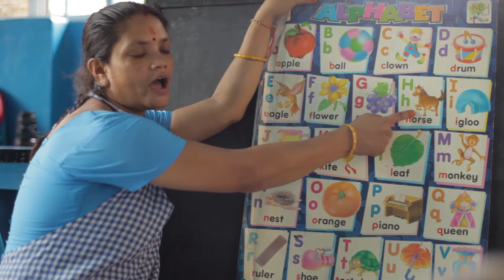Colores de Calcuta Foundation. An aproach. ENG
An aproach to the the work Colores de Calcuta Foundation is doing in the slum of Pilkhana, "the city of joy", in Calcutta, showing the streets of the slum and the activities for the improvement of health and education for this community.